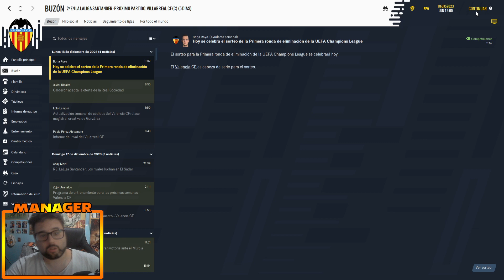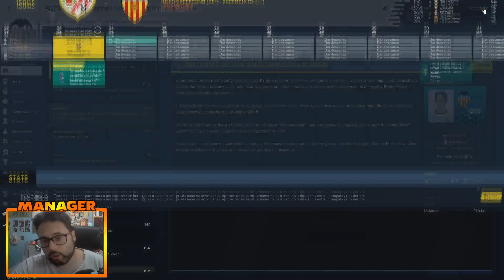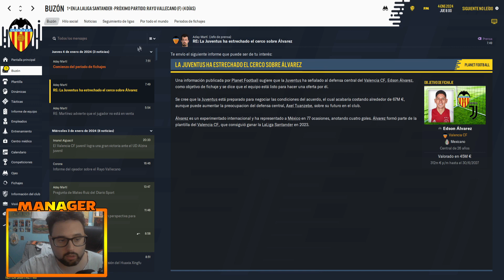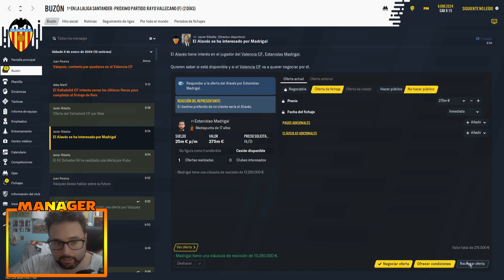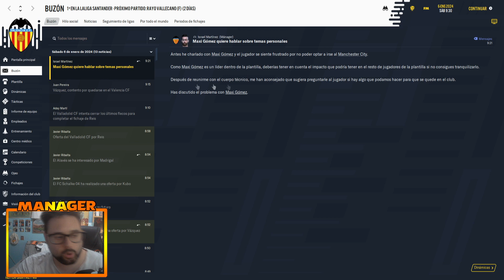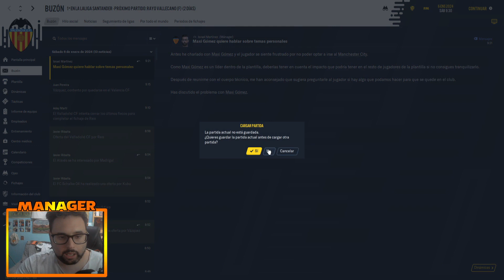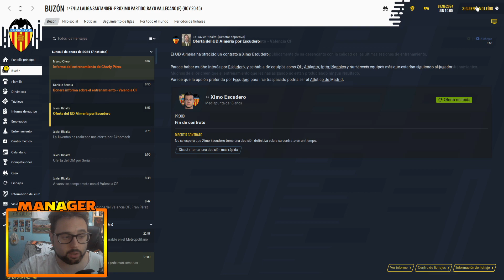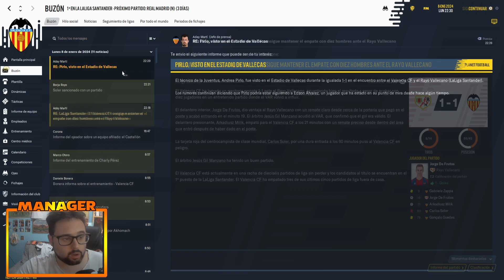NOS QUIEREN ROBAR A MEDIA PLANTILLA! | Villarreal y Rayo en Liga | Football Manager 2021 117#